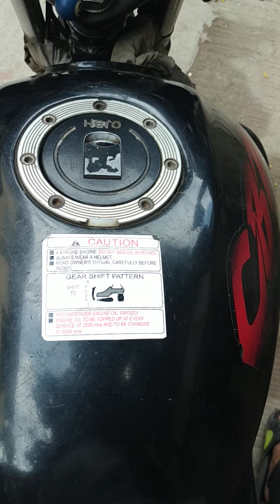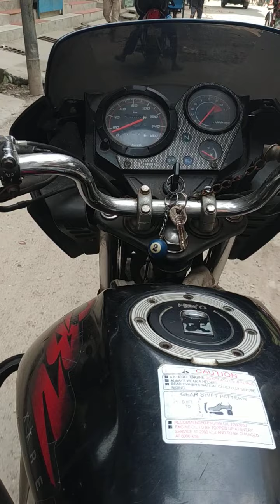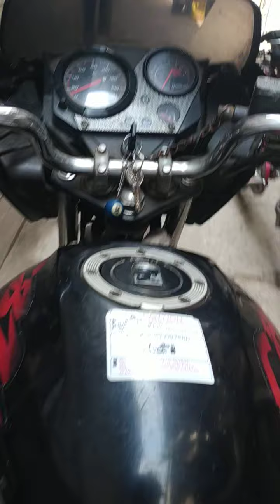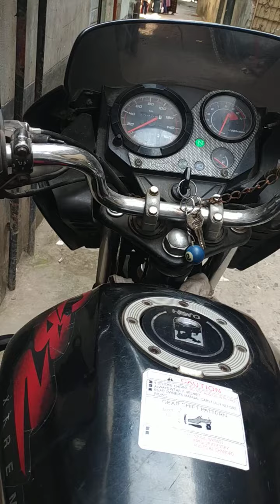উড়তে উড়তে CBZ 2008 Model এর সাথে